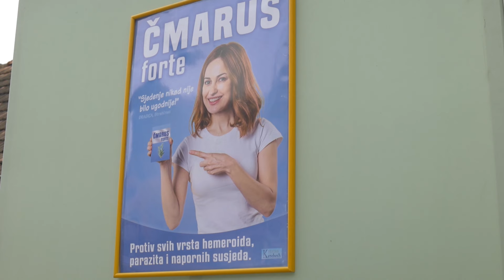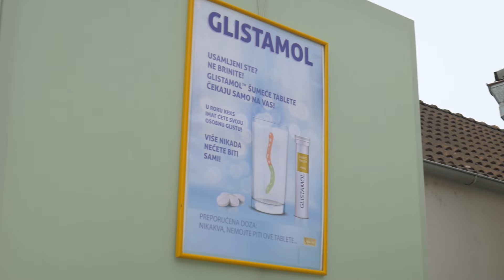DEMENTNE PICAJZLE - Kerekesh Teatar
DEMENTNE PICAJZLE !!!
Vi ste isto bolesni?
Dementni deda i punker Zlatko upoznaju se u čekaonici na početku predstave "Pod hitno na hitnu".
Obzirom da nemamo svoju kazališnu dvoranu, probe imamo vani :)
Ne zaboravite se smijati u ovo novo normalno doba.
VOLI VAS VAŠ Kerekesh Teatar
video by: Keraktiv
(Sva prava ovog videa zadržava Kerekesh Teatar)
PRATITE NAS NA: